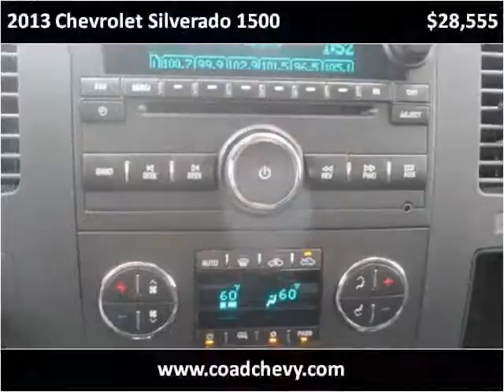2013 Chevrolet Silverado 1500 Used Cars Carbondale Anna Mari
This 2013 Chevrolet Silverado 1500 is available from Coad Chevrolet Buick.